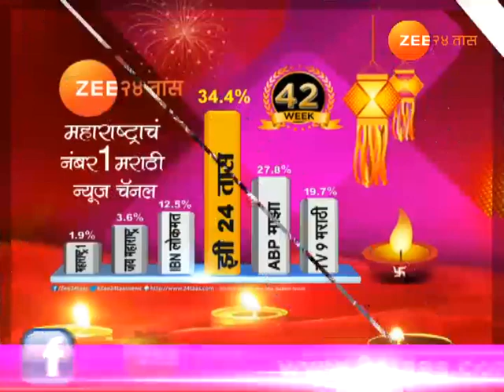अहमदनगर । वीज पुरवठा खंडीत, शेतकऱ्यांसह काँग्रेसचा रास्ता रोको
Ahmednagar | Congress | Rasta Roko Agitation For Stopping Farmers Power Supply,